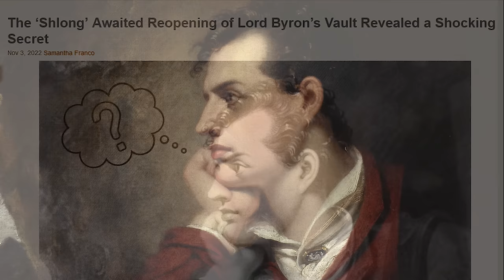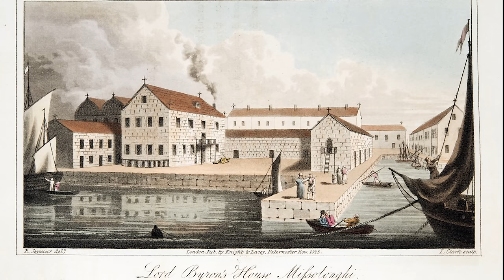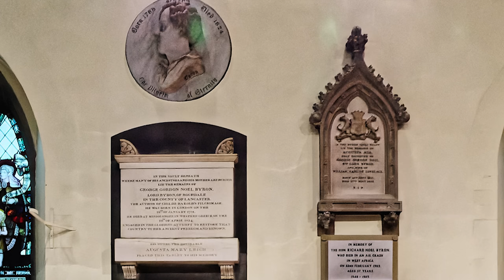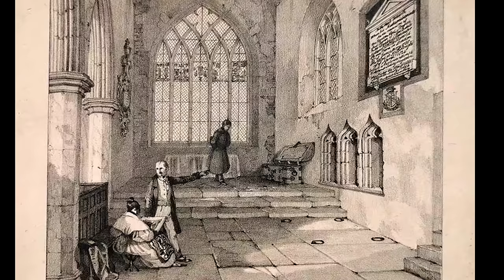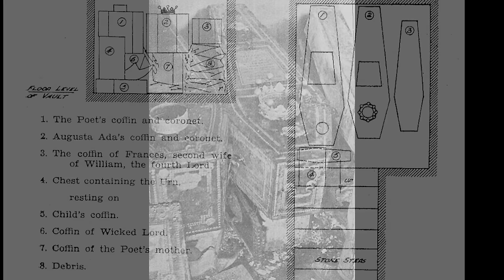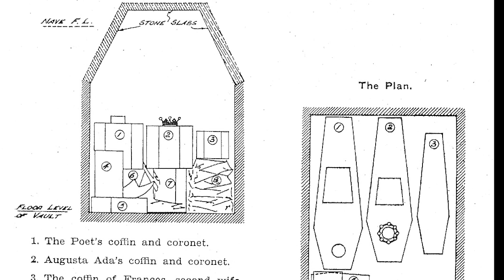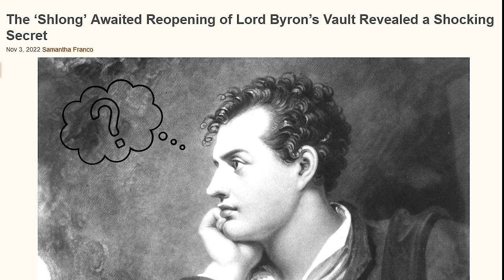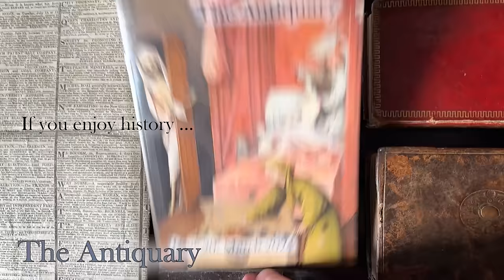The Peculiar SECRETS of LORD BYRON'S BURIAL Vault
It has been two hundred years since the romantic poet Lord Byron died. After his death in April 1824, his remains were repatriated to England, where he was interred within his family burial vault in Hucknall in Nottinghamshire. In 1938, his burial vault was examined, and his coffin was found to have been opened. In this video, I explore the whole story of his repatriation, burial, and the exploration of the vault—a story that includes a rather peculiar and lurid twist.

THE ANTIQUARY MAGAZINE - MORE AMAZING HISTORICAL CONTENT
Why not take out a monthly subscription to The Antiquary history magazine?  The study of the past is an endeavour that involves endless adventure and deep dives down rabbit holes of discovery. The Antiquary magazine is unlike any other history magazine – it is a personal project I have lovingly brought to life to share with you.  When you subscribe to The Antiquary magazine, you join me as I delve into the past and share with you many of the absorbing facets, obscure details, and intriguing stories and narratives I have pulled out of the rabbit holes of history. The magazine is a monthly treasure trove of in-depth articles and features, all copiously and beautifully illustrated from my photographic archive.  Each issue will transport you back to the past and illuminate some of our culture’s lost and hidden treasures.